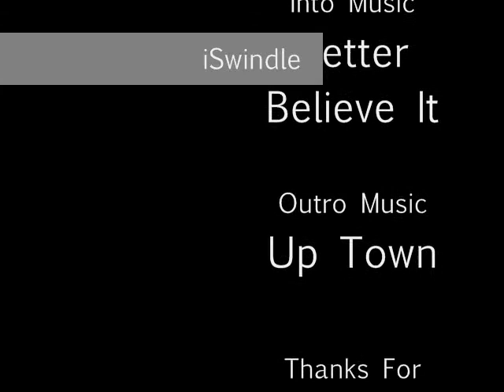iSwindle Part2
iswindle episode me and my cousins at it again!!